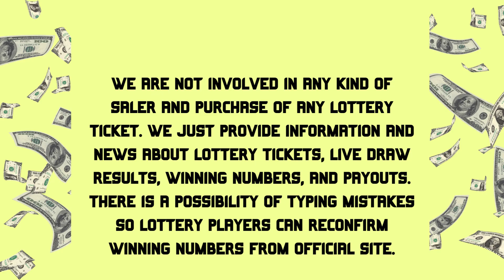Georgia Evening Lottery Drawing Results July 21, 2023 - Cash 3 - Cash 4 - Cash Pop - Powerball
Today July 21, 2023, Find in this video the Georgia evening lottery live drawings results, Top payouts(prizes), and the latest winning numbers. These Georgia Evening lotteries' live drawings results are drawn in the evening time daily.